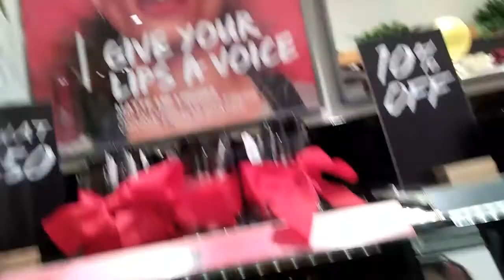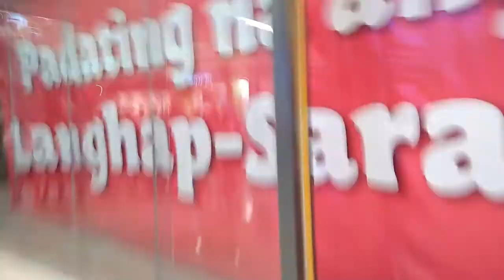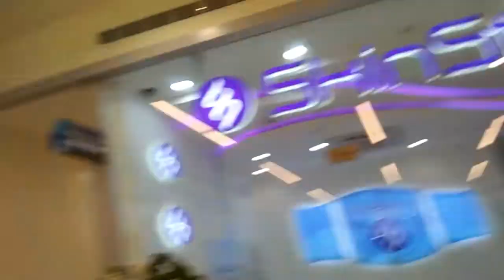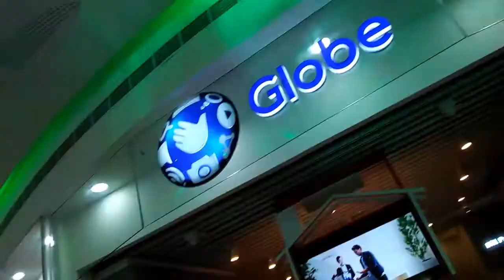Visiting SM Urdaneta Central | Thalia Andrada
The 2nd SM in Pangasinan finally opened. We took a tour together with my Ate and little sister around the mall to see what's in it.

So for those who will go to the north or from the north, I suggest you should make a stop over at the SM Urdaneta Central to make shoppings, buy some things and eat delicious stuffs. 😊😊